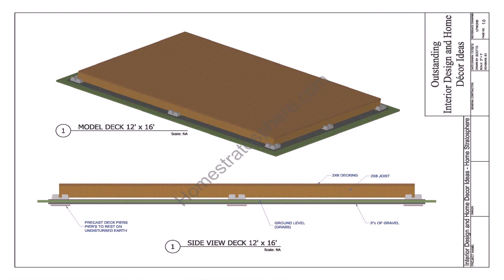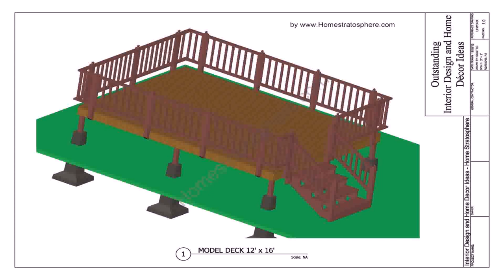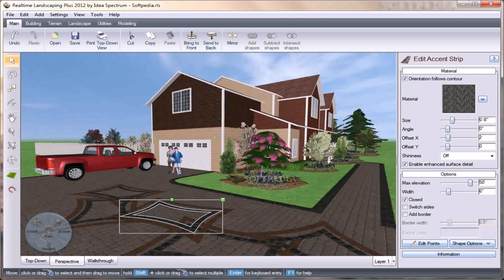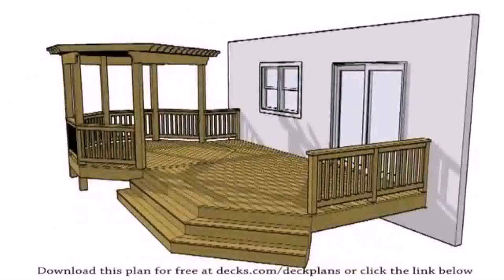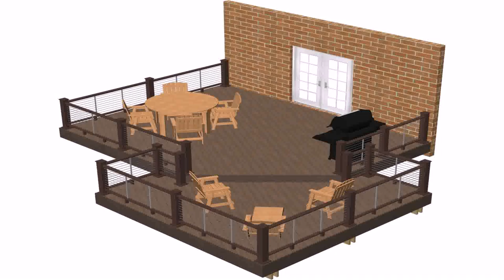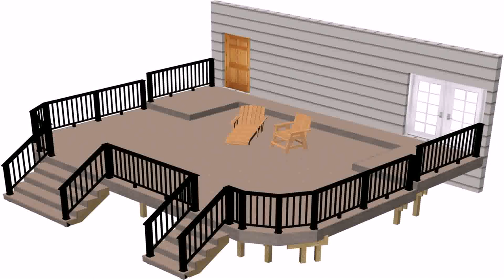Free Deck And Porch Design Software